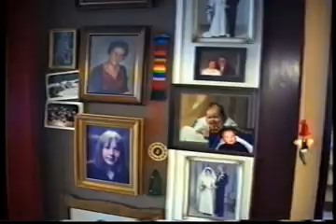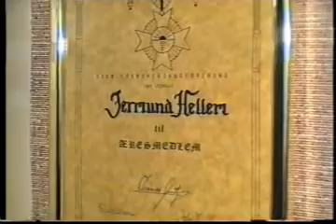Snorres vei 3. 8/3-2001. Del 1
En reise gjennom Snorres vei 3. 8/3-2001. Del 1